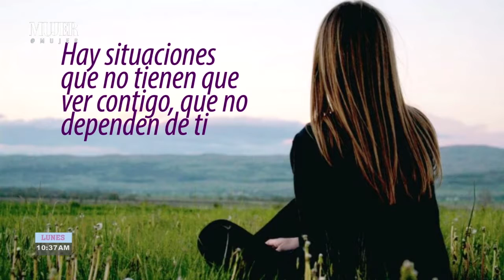Energía de la semana según el TAROT | Mujer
Ana Gabriela nos habla de la energía disponible para esta semana con una lectura del Tarot.